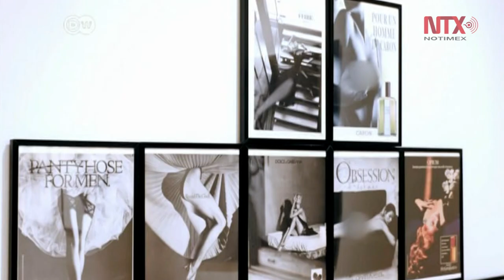Red México y televisora de Alemania renuevan convenio de colaboración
Con el objetivo de reforzar las barras programáticas de los medios públicos en México y Alemania, hoy fue renovado el convenio de colaboración entre la Deustuche Welle (DW) y la Red México.